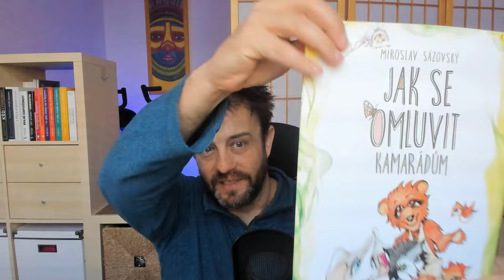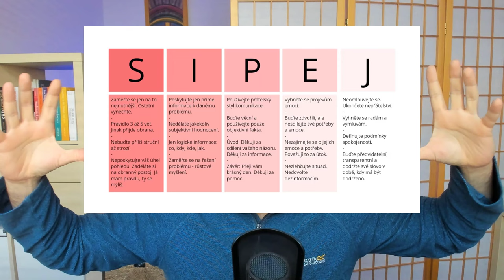Proč nemá cenu omlouvat se narcistům?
Pokud se agresorovi omluvíte za menší prohřešek, jehož jste byli obviněni, bude to brát tak, že souhlasíte s tím, že jste viníkem. Objevte metodu SIPEJ Členové naší komunity 🦋 Noční můry narcistů mají slevu 50%.

👉 Pokud vás zaujala pohádka, tak tu si můžete koupit nebo prohlédnout na webu

❤️ KDO JE EVA A MIREK SÁZOVSKÝ ❤️

Eva a Miroslav Sázovský jsou manželé, kteří jsou hostiteli podcastu MANŽELSTVÍ Je to podcast plný lásky, porozumění a sdílení toho, jak vypadá vědomý vztah a budování manželství.

🙋‍♀️ Ing. Eva Sázovská Andriessen je mezinárodně uznávanou koučkou a mentorkou osobních vztahů která je certifikována u Katherine Woodward Thomas a pomáhá lidem s rozcházením a přivoláním si toho pravého

🙋‍♂️ Ing. Miroslav Sázovský je nezávislý profesionální kouč a mentor který pomáhá podnikatelům budovat vysokou kulturu důvěry, připravit lídry na budoucnost, optimalizovat růst a expanzi, sladění organizace po fúzi a akvizici, sladění organizace, vytváření strategií pro VUCA prostředí, uzdravit vztahy na pracovišti nebo vybrat správné lidi do týmu.

👉 Pomáhají odhalit toxicitu ve vztazích a uzdravit psychicky nebezpečné prostředí nejen na pracovišti, ale i v zájmových organizacích, klubech a rodinách.

⛔ ZŘEKNUTÍ SE ODPOVĚDNOSTI: INFORMACE POSKYTOVANÉ V NAHRÁVCE NEBO TEXTU SLOUŽÍ POUZE PRO VZDĚLÁVACÍ ÚČELY A NENAHRAZUJÍ KLINICKOU PÉČI. O KONKRÉTNÍ RADY A POSTUPY SE PORAĎTE SE SVÝM TERAPEUTEM NEBO KOUČEM. TEXTY ČI NAHRÁVKY JSOU O EVOLUCI VZTAHŮ A OSOBNÍCH ZKUŠENOSTECH AUTORŮ.

NAHRÁVKY A TEXTY SE NEVZTAHUJÍ NA ŽÁDNOU KONKRÉTNÍ OSOBU A NEMĚLY BY SE POUŽÍVAT K OZNAČENÍ KONKRÉTNÍ OSOBY JAKO OSOBY TRPÍCÍ NARCISMEM, PSYCHOPATIÍ ATD. NENÍ UDĚLENO POVOLENÍ K ODKAZOVÁNÍ NA TENTO OBSAH NEBO HO PŘEPOSÍLAT, ZEJMÉNA K PODPOŘE TVRZENÍ, ŽE TVŮRCI TOHOTO OBSAHU VĚŘÍ NEBO PODPORUJÍ TVRZENÍ, ŽE KONKRÉTNÍ OSOBA JE NARCISTA ČI PSYCHOPAT. JEDNALO BY SE O NEOPRÁVNĚNÉ ZNEUŽITÍ OBSAHU A INFORMACÍ V NICH UVEDENÝCH.